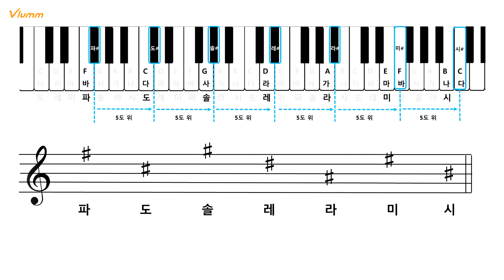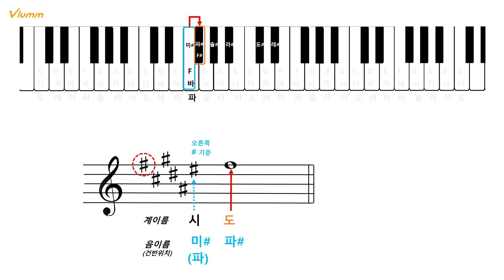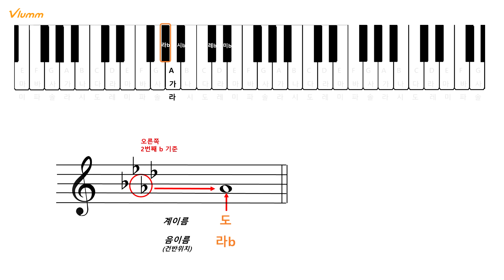조표 붙는 순서와 으뜸음 찾기 - 기초 음악이론 14강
안진형 선생님
이탈리아 Conservatorio G. Rossini (Collaboratore al pianoforte Maestro sostituto) 석사 졸업
이탈리아 International Music Academy 수료
중앙대학교 교육대학원 음악학과 졸업
중앙대학교 음악대학 작곡과 졸업

에 더 많은 자료가 있습니다.